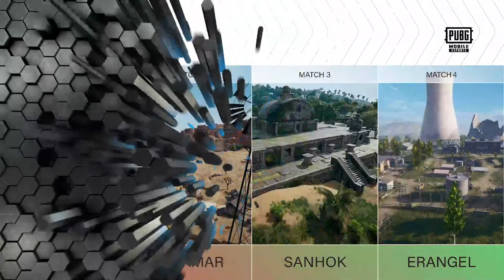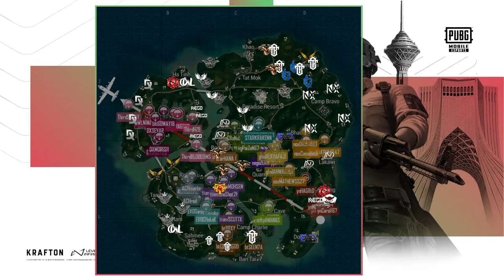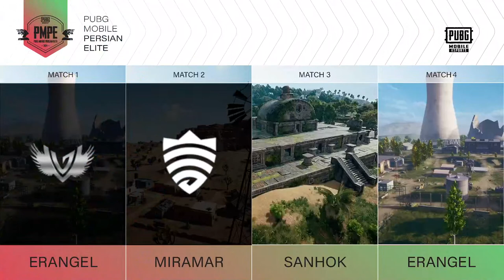PUBG MOBILE PERSIAN ELITE S1 - PHASE 2 - WEEKDAY 3 (B - C)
PMPE S1 is finally here! 24 teams are back to face new challenges. Tune in to the show from February 13th to March 8th and show off your favorite teams and players in the chat! Follow every step of their journey to see which team can win the championship this season.

Teams
NEGO GOLDEN EAGLE
You next
The Vanguards
Owl Esports
Star Blossom
DX TEAM
Gang Land
EVOKING Royal Seven
ACHOMI BRAVE
NO EXCUSE RED
Astralisen
Third tiam raze
STAR ESPORTS
Blue Tiam Ice
Nifty Blaze
RED TIAM NIGMA

Map rotation:
Erangel
Miramar
Sanhok
Erangel

Organized & Managed by: PUBG MOBILE PERSIAN